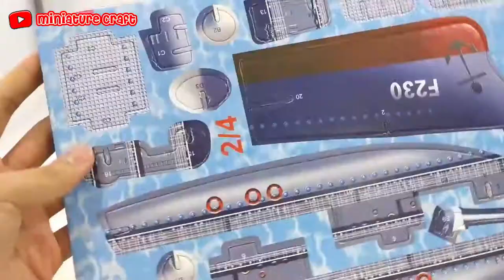3D Puzzle Battleship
Thanks,
Desmond